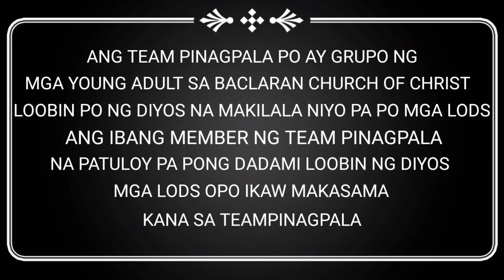Vlog #1 TEAM PINAGPALA | masahe ala Pstr.Mark at loftbed na sakalam ni Bro.francis | SoundMotoBuds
What is UP! mga lods! welcome sa aking youtube channel! 😍. itong channel ko po ay patungkol sa mga pinaghalo halong contents sa pag MOTO VLOG, MOTO DIY, MUSIC, TASTY FOOD, TRAVEL and FRIENDSHIP. kaya kung yan ang mga hanap mo lods! nasa tamang youtube channel ka lods! kaya Don't forget  to hit the SUBSCRIBE  buttons and NOTIFICATION BELL  para lagi kang updated sa mga darating ko pang uploaded videos. pa LIKE nadin mga lods. kung may COMMENT ka pwedeng pwede mga lods and kung SHARE mo ito bonus na po yun lods salamat sa Dios.

Isang mapagpalang simula mga lods na maishare ko sa pamamagitan ng pag vlog ang Team Pinagpala.ito po ang unang vlog namin.nakagawian na po namin ang mag kita kita sa twing sasapit ang araw ng Friday para makapag bonding fellowship. loobin po ng Dios na macapture ko po itong masasayang bonding fellowship namin sa mga dadaan pang panahon.kaya mga lods asahan ko kayo ah samahan niyo kaming mga Team pinagpala.at  syempre baka loobin ng Dios makasama ka na samin mismo sa Team Pinagpala ng Baclaran Church Of Christ. 😍

                    ••• Music/Audio used •••

INTRO Title: This is Me
Genre: Dubstep
Style: Club
Instruments: Dubstep synth, Drums, Pads, Mallet
Composed by: The Second Life

OUTRO Title: Beautiful Day
Genre: Acoustic
Instruments: Acoustic Guitar, Mallet, Electric Guitar, Lead, Drums
Composed by: Birdlee8

••• Pwede din tayo magkamustahan sa iba ko pang social media platform mga lods •••

Muli nagpapasalamat po ulit ako sa inyo mga lods. God bless